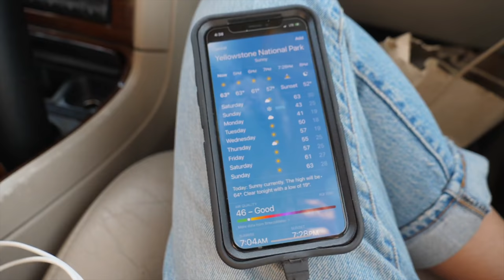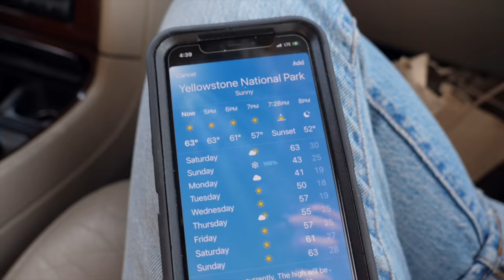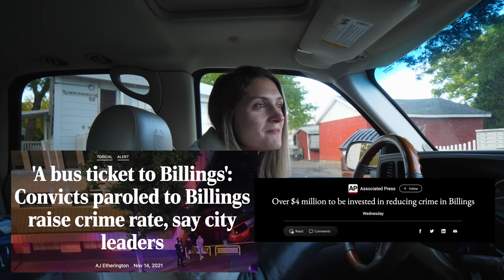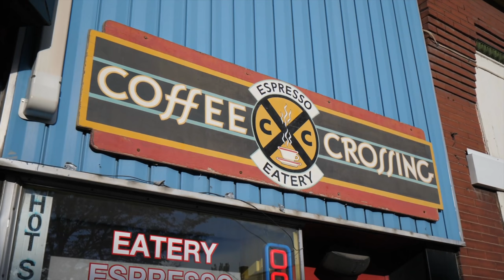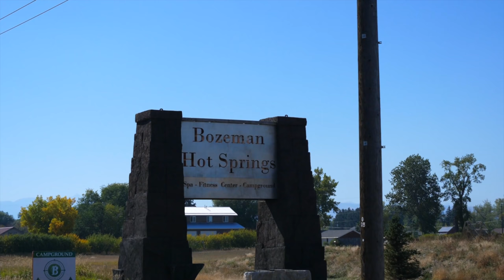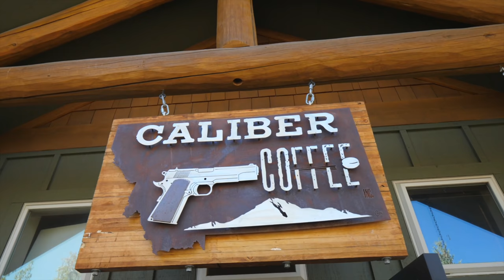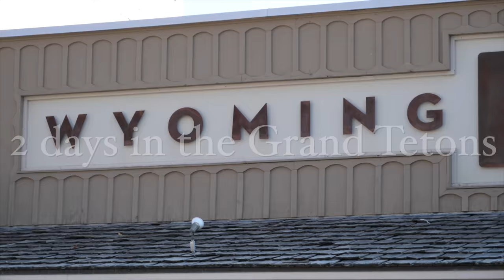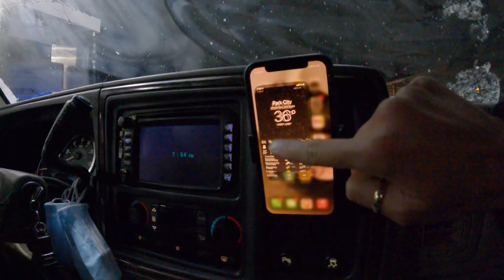THE REALITIES OF RV LIFE (Behind The Scenes)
Olivia and Nathan here! 👋🏽
Whether you're doing RV life or van life, the realities of full time RV life are often very different than what's portrayed online. Although we always try to stay transparent, some things simply don't make the cut or the "edit" so to speak because we think they might not be as interesting to you guys.

But after we asked our subscribers what they wanted to see more of, we were surprised to hear that the every day behind the scenes RV living stuff was actually something of interest! And whether it's performing maintenance and repairs on our car and rig, dealing with avoiding the snow and frozen hoses, avoiding steep grades, cooking our own meals, exercising and working out, time spent at RV Parks...it's all part of our life on the road and we LOVE it!! Thanks for supporting, all the best!

No Freeze Water Hose → 9:43 / 13:05